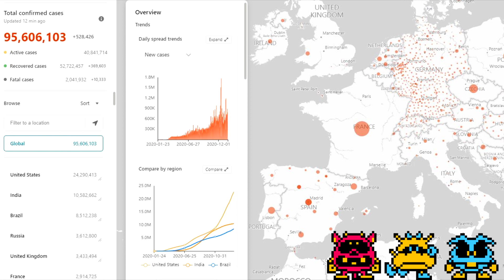Covid19 Coronavirus Tracker LIVE January 19 2021 - OVER 95.6 MILLION CASES REPORTED GLOBALLY!!!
BRAZIL REPORTS OVER 5 MILLION CASES!!!
INDIA NOW #2 WITH OVER 7 MILLION CASES!!!
RUSSIA AND FRANCE RE-ENTER THE TOP 5!!!
CHINA NOW NUMBER 28?!? BRAZIL NOW #3!!! COLOMBIA, ARGENTINA, BANGLADESH, AND SAUDI ARABIA NOW ENTER TOP 15!!!
CANADA LEAVES THE TOP 15!!!
COLOMBIA ENTERS THE TOP 6!!!
SOUTH AFRICA AND PERU STILL IN THE TOP 10!!!
Comment on which part of the world you want to focus on next. Most comments wins. Limit answers to continents only to qualify as a vote eg: Europe, South Asia, Australia, North America, South America, Central Asia, East Asia, Indonesia, Africa, Antarctica, etc.